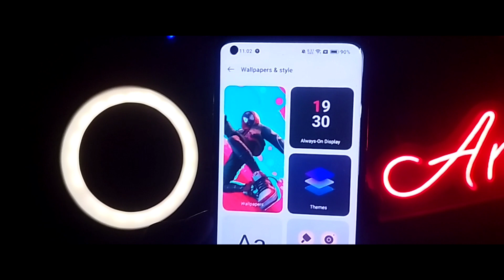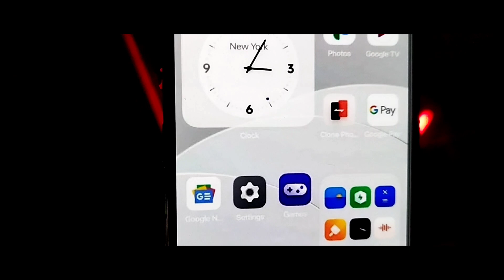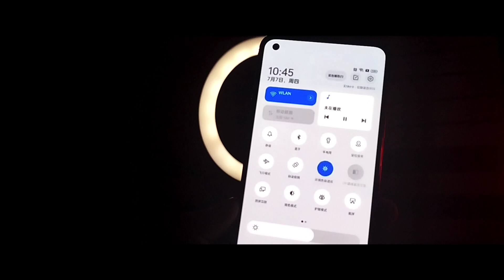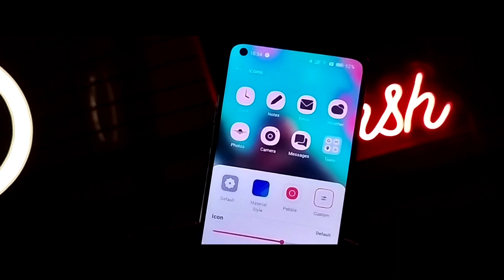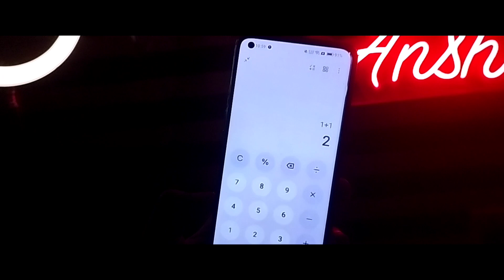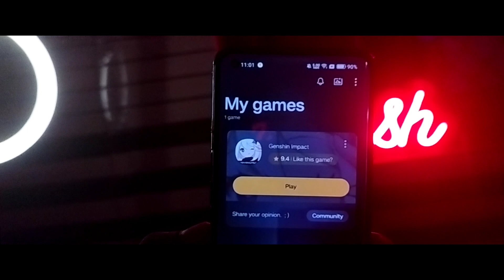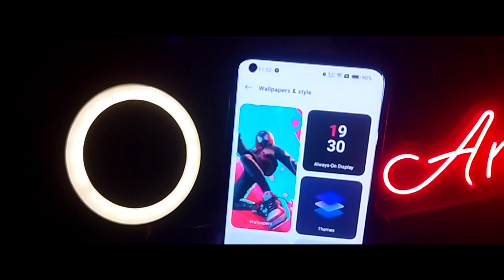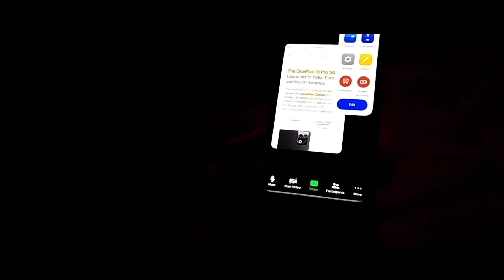OxygenOs 13 Update Review For OnePlus Nord 2, Nord Ce, Nord Ce 2, 9,9 pro,9r,9rt, 8,8t,8 pro, 10 pro